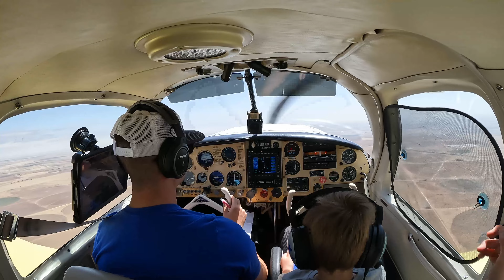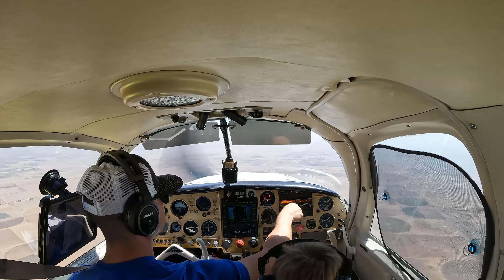Flight to Lunch in our Mooney M20E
Quick 45 min flight to Texas for lunch with the family.